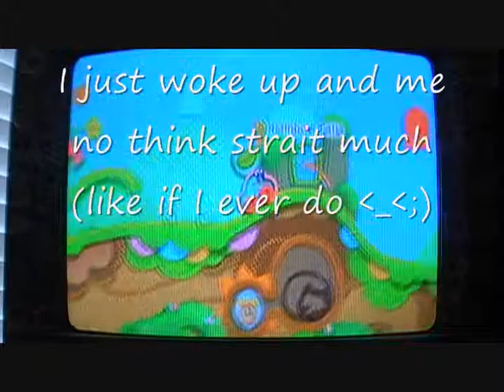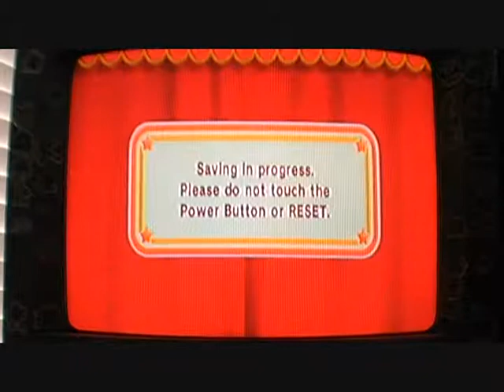Let's Play Kirby's Epic Yarn part 5 First Boss